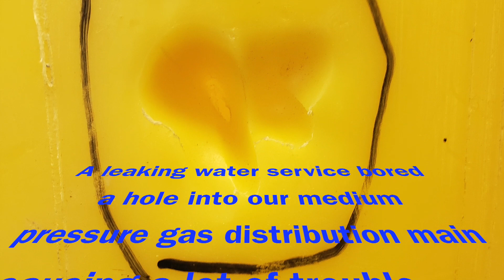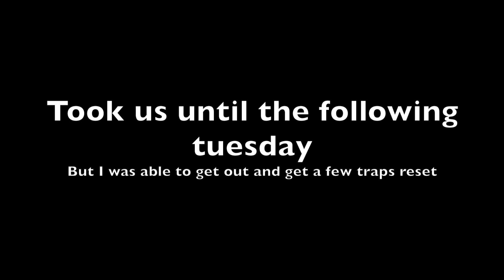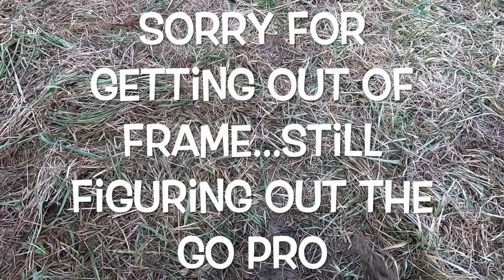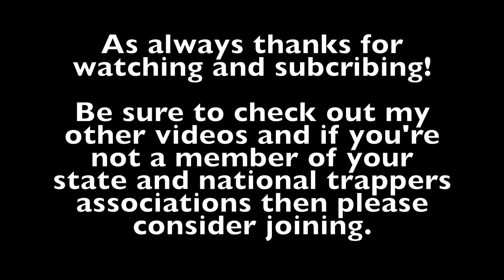Trapped episode 4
We start off with a MUDDY coyote as I'm snapping off traps due to an incident at work that puts a hold on trapping for a while.  Once I'm back up and running the line again I catch a few more raccoons and a big male... muddy trapping conditions make for tough setting.